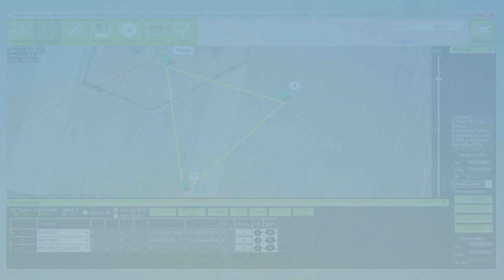ArduCopter - Release V2.7 Candidate (aka V2.6.1 during final test)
Special thanks to Lorenzo Gualiumi (the filmer)

Specs of the quad (revised):

- "Kamikaze Quad" frame by Alessandro Parisi (AleBS)
- Mikrokopter MK3638 Motors, 14 poles, 770 rpm/v, 350W
- FC 12x4.5 High Rigidity Nylon Mix Carbon Propeller
- RC-Timer 30A ESC reflashed with "SimonK Firmware"
- ArduCopter APM2 Flight Control Board with U-Blox LEA-6H GPS prototype (thanks Sam/Alan)
- 3DR Radio 433 MHz telemetry with dipole antenna
- 4S 3600 mhA 30C LiPo

Bests, Marco